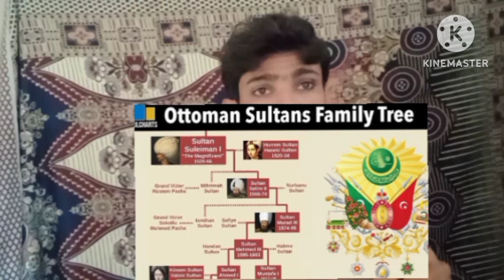sultan Muhammad Fateh ki story